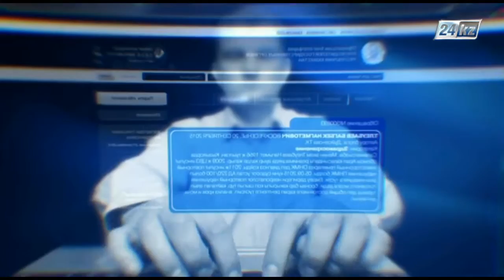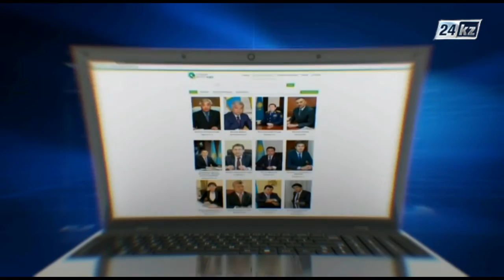Блог в помощь. Кража сотовых телефонов